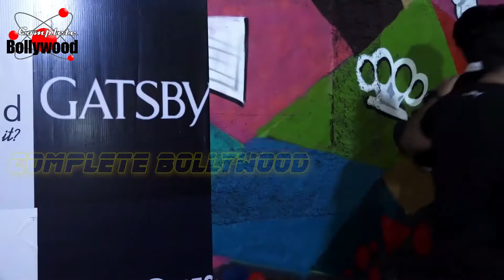Vikas Gupta & Others TV Celebs At Atmika Tiwari's Birthday Party